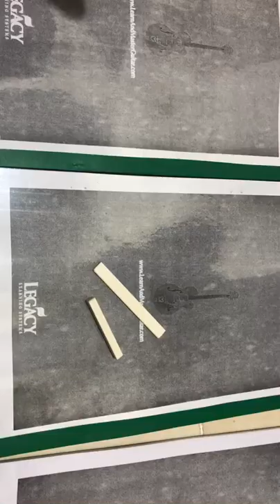1 Bộ Ngựa và lược đàn guitar Classic bằng xương - Cho âm thanh ra trung thực và tốt hơn DGS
1 Bộ Ngựa và lược đàn guitar Classic bằng xương - Nut and Bridge bone guitar Classic - Cho âm thanh ra trung thực và tốt hơn - Duy Guitar Store phụ kiện guitar giá tốt

Link đặt hàng dành cho các bạn ở xa.
Shop có voucher freeshipmax tại trang sản phẩm. Các bạn nhớ sưu tầm, sử dụng nhé.
Cảm ơn các bạn đã ghé xem.

Duy Guitar Store
Shop đàn guitar dành cho bạn mới tập.